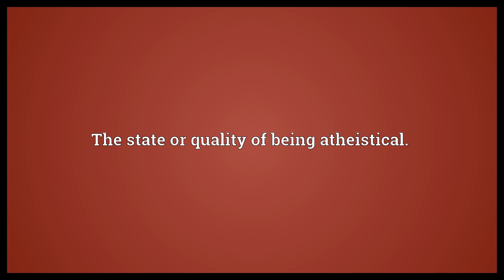Atheisticalness Meaning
Video shows what atheisticalness means. The state or quality of being atheistical..  Atheisticalness Meaning. How to pronounce, definition audio dictionary. How to say atheisticalness. Powered by MaryTTS, Wiktionary